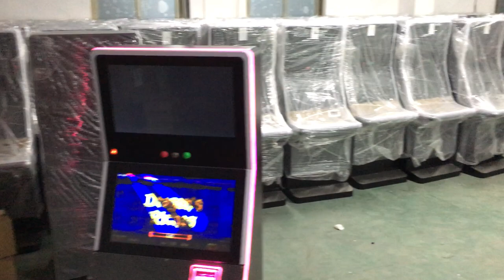Casino Original Equipment Supplier Made In China Games Machines For Sale